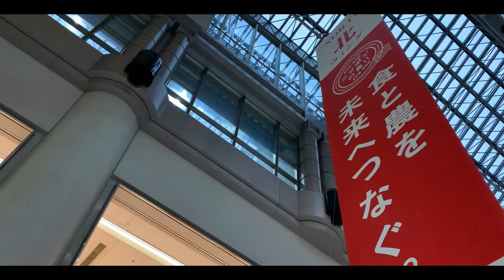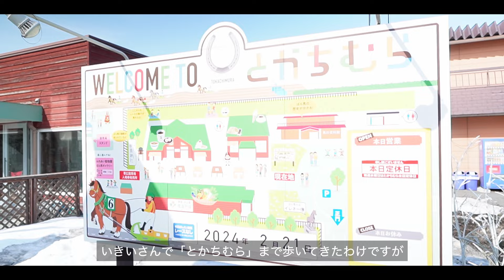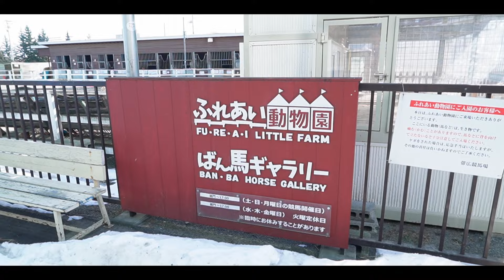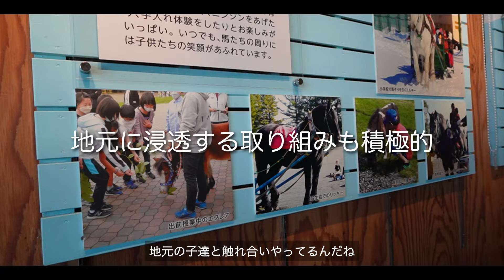はじめての十勝旅行！帯広を楽しみ尽くします【北海道帯広市】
▼チャンネルページはこちらからどうぞ！

こんにちは、Little Tripのすなです。
北海道旅行！初めての十勝旅がはじまりました！！
降り立った地は「帯広」北海道一の農業地帯で日本の食料基地とも言われているそうな。
帯広市内をコンパクトに観光した様子をお届けします◎

SIGMA fp
SIGMA 105mm F2.8 DG DN MACRO | Art
100-400mm F5-6.3 DG DN OS | Contemporary
SONY ZV-E10
SONY E 11mm F1.8 (SEL11F18)

Little Tripでは日本国内の「行って見たい！」を後押しするようなコンテンツを発信していきたいと思います！
キャンプ動画や聖地巡礼、CINEMATIC_VLOGにも挑戦してまいります◎

In Little Trip, I would like to send out contents that support "I want to go and see!" In Japan!
We will also challenge camping videos, pilgrimages to sacred places, and CINEMATIC_VLOG:)